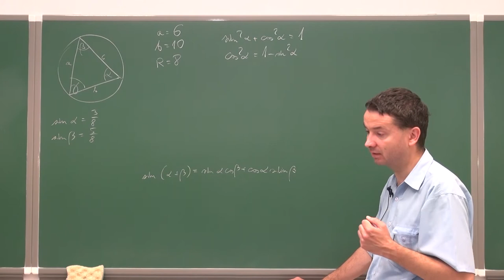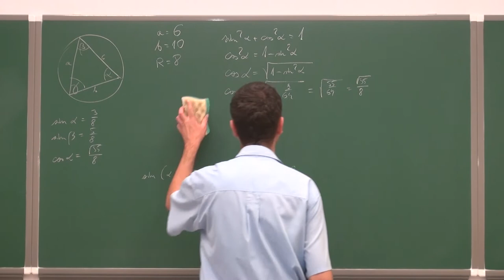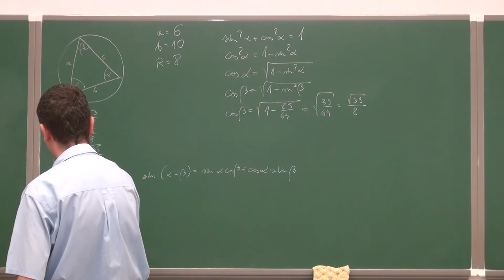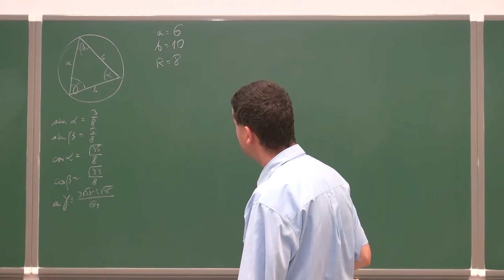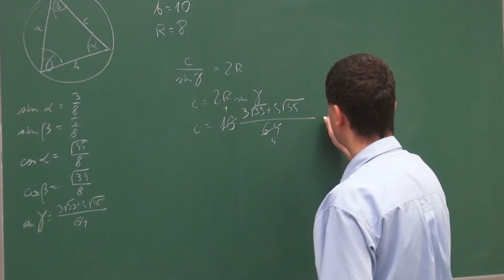Twierdzenie sinusów i twierdzenie kosinusów - zadanie 1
Podczas filmiku rozwiązujemy następujące zadanie:

Mając dane długości a, b boków trójkąta ostrokątnego ABC oraz długość R promienia okręgu opisanego na tym trójkącie, oblicz sinusy kątów oraz długość trzeciego boku trójkąta.Wykonaj obliczenia, gdy a = 6, b = 10, R = 8.